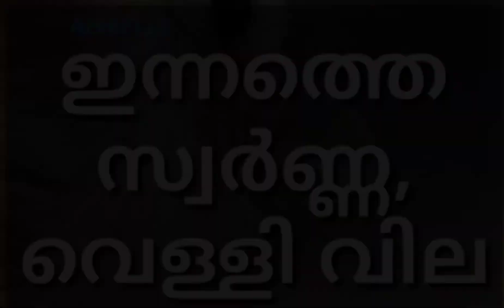Today gold rate kerala